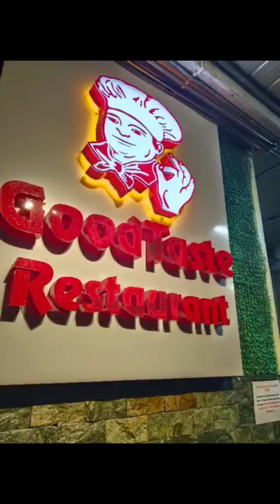Di makumpleto ang Baguio mo pag dimo napuntahan ito. Pinipilaan na kainan sa Baguio City.